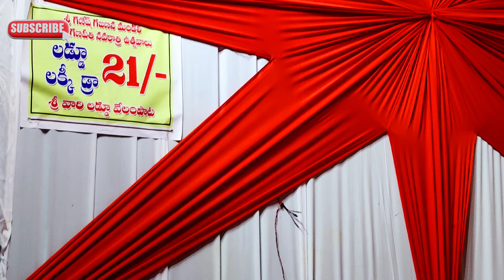వరంగల్ భారీ వినాయకుడు 🔥🙏Biggest Ganapathi | Ganesh Immersion | Ganapathi nimajjanam Ganesh Chaturthi